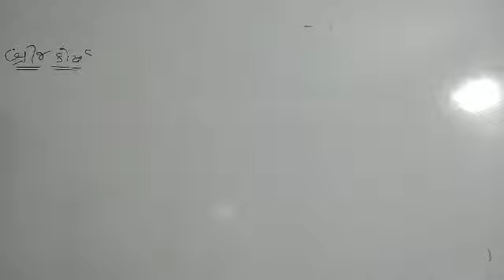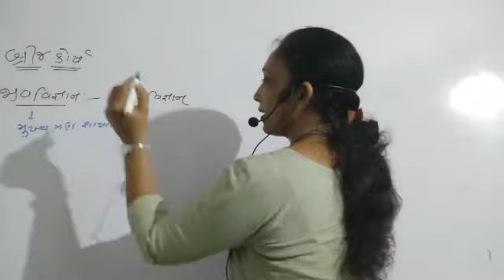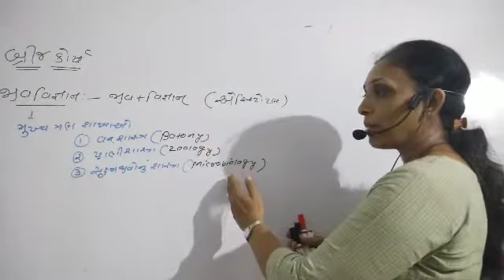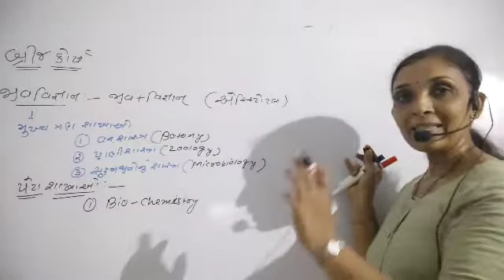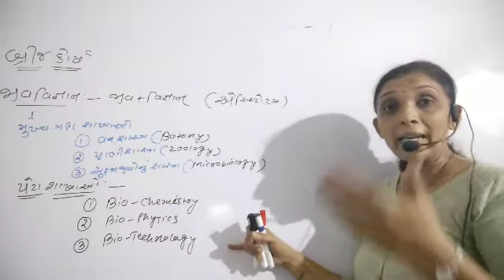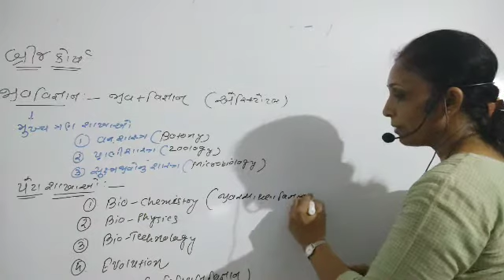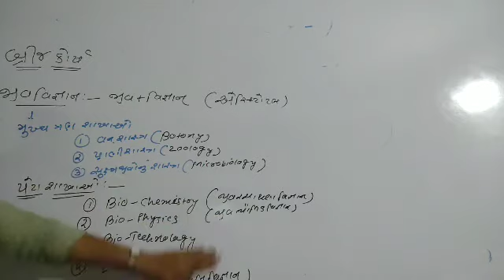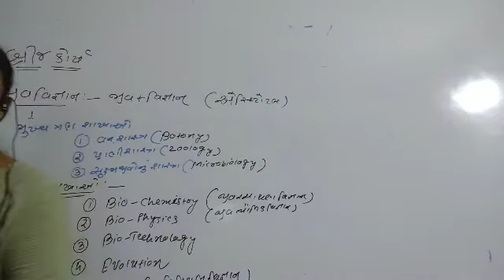Pathak science study center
બ્રિજ કોર્સ બાયોલોજી